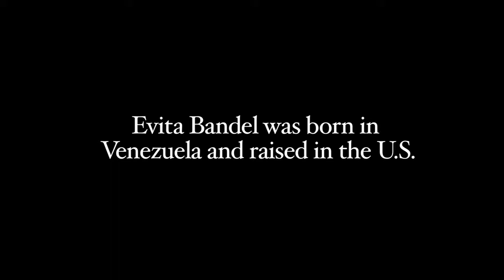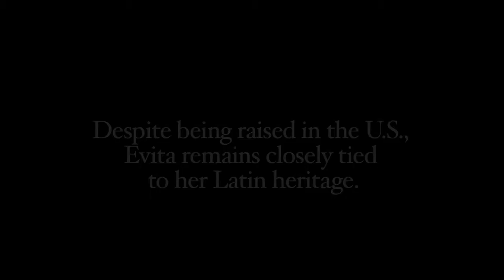Evita Bandel 1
Evita Bandel shares the expectations her immigrant parents have for her.